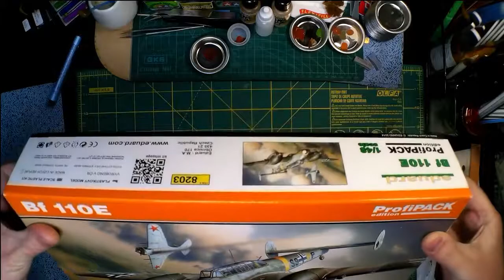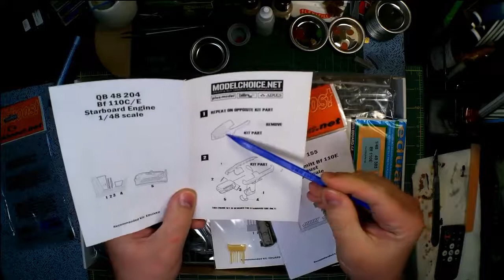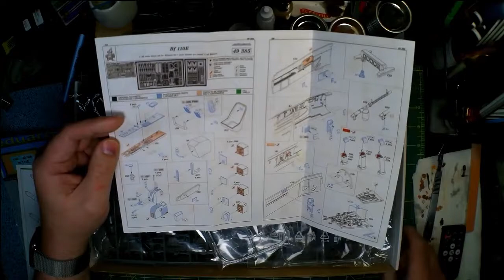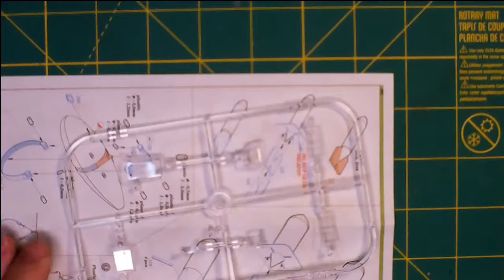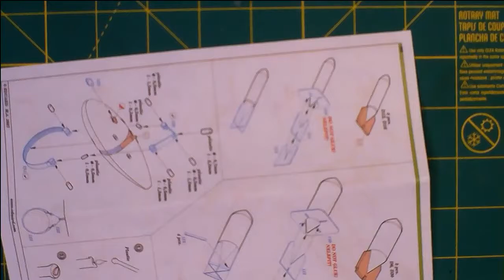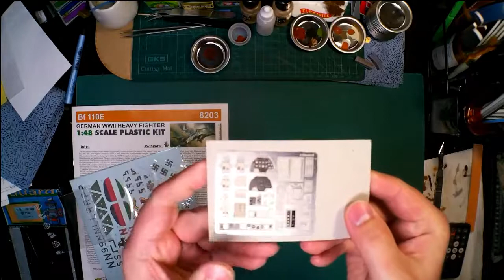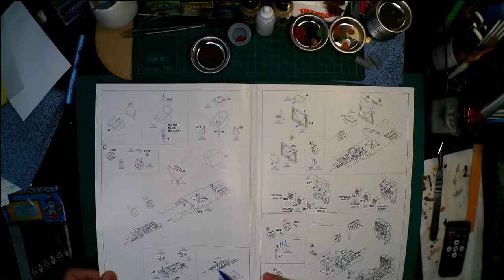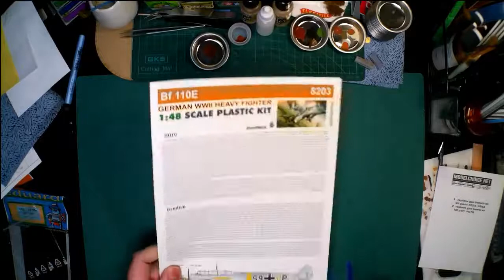Eduard's 1/48 BF110E Sprue Review Plus Goodies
If the want to help out the channel so I can bring you more content you can visit my Pateron